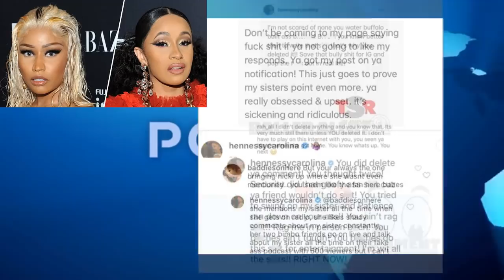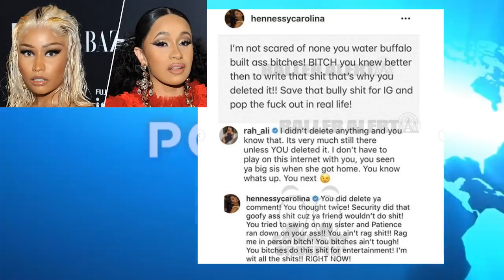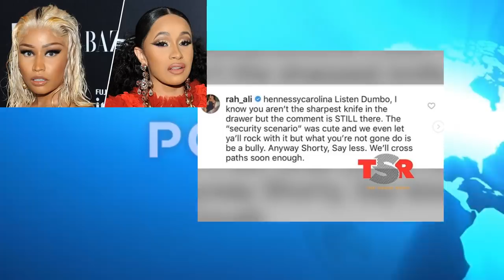BREAKING: Nicki Minaj EXPOSES TRUTH with Cardi B and Hennessy Carolina Involving Rah Ali Who Wrong?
EXCLUSIVE Prime Discounted Monthly Offering
Nicki Minaj EXPOSES TRUTH with Cardi B and Hennessy Carolina Involving Rah Ali, Who is Wrong?